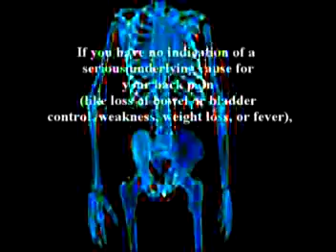49. A discussion on arthritis by Dr Farshchian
Alimorad Farshchian M.D. who coined the term "Orthopedic regenerative medicine", Dr Farshchian is recognized as a leading authority in the  field of regenerative medicine.In 2010 a related book by Farshchian...